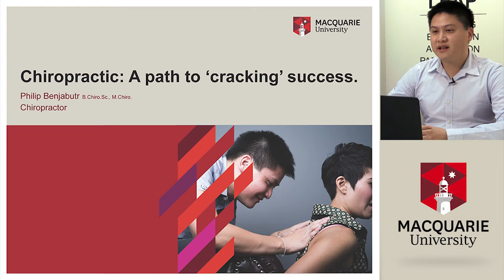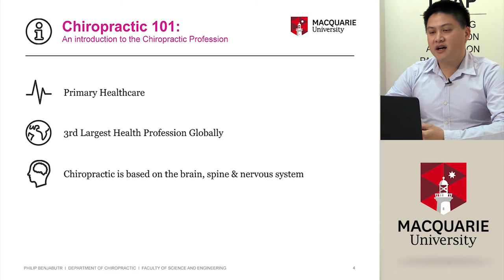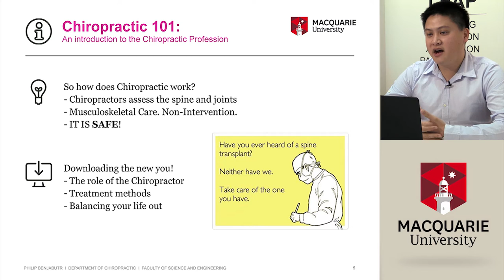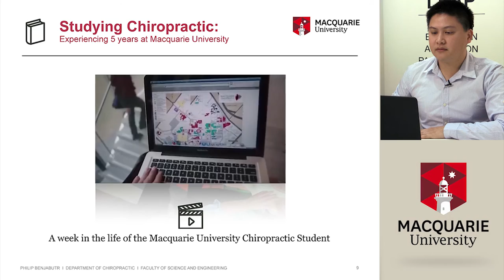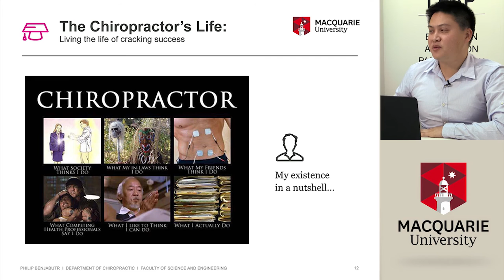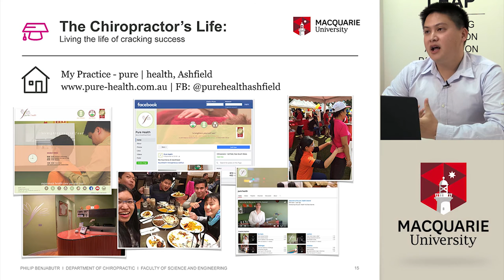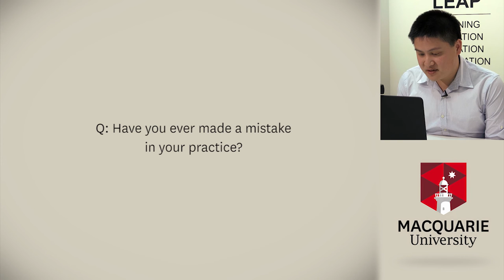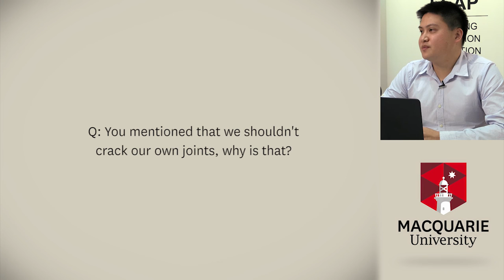Chiropractic: A Path to Cracking Success - LEAP Links Video Conference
In this talk, Philip will enlighten students to the world of Chiropractic, talking about the life of a Chiropractor and what Chiropractic actually involves. He will also cover the decisions he faced during his senior years at high school that led him to choose Chiropractic as a career. Students will hear first-hand the challenges and excitement that comes with running your own multidisciplinary practice. By the end of the presentation, Philip hopes that students will walk away with a clear understanding of the Chiropractic Profession as well as the inspiration to forge their own path in whatever career they choose to pursue.

Philip commenced his chiropractic studies in 2005 at Macquarie University and was the student ambassador for the Macquarie University Chiropractic Program until graduating in 2010. Throughout this time, Philip spoke to high school students at careers expos and schools about healthy living and the Chiropractic Program. In 2013, Philip established his own practice called pure | health, which is a multidisciplinary health practice in Ashfield, Sydney. In 2014, Philip accepted a position to lecture in Postgraduate Clinical Chiropractic for final year Masters Students, to which he still holds this position. In his spare time, Philip still devotes time to his alma mater, Christian Brothers’ High School, Lewisham, as Head Coach for the Debating Society.